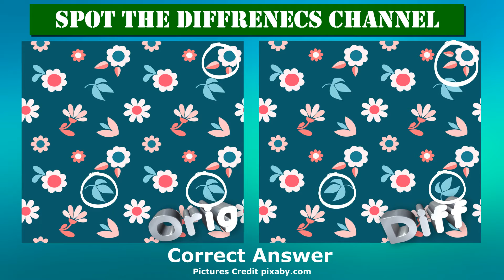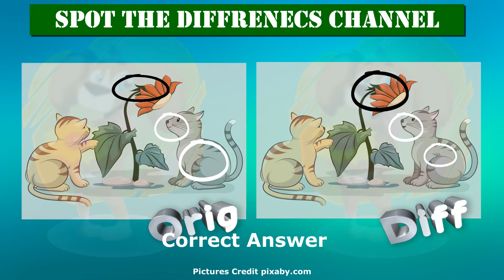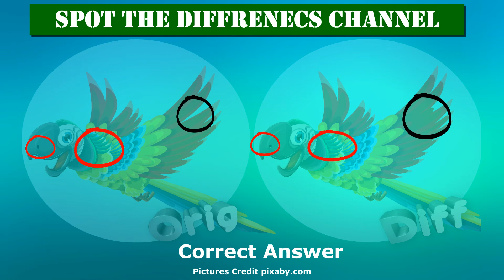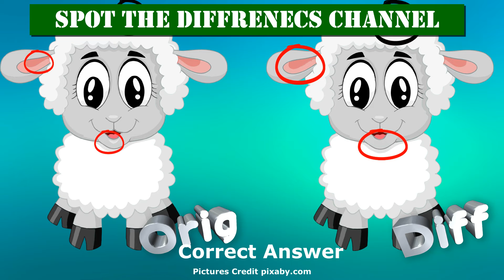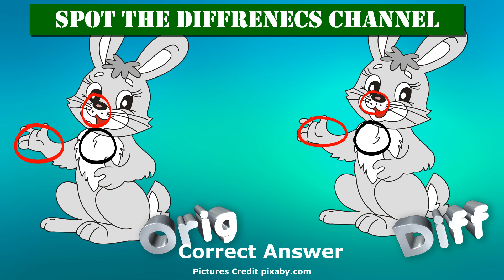Can You Spot the Difference? Brain Teaser Challenge - Episode #045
Test your brain power with this spot the difference challenge! In this episode, we have 5 images with subtle differences. Can you find them all?
Brain Booster challenges are designed to improve your cognitive skills, memory, and attention.

Chapters
0:00 Intro
00:13  Spot the Difference Puzzle 1
00:53  Spot the Difference Puzzle 2
01:33  Spot the Difference Puzzle 3
02:13  Spot the Difference Puzzle 4
02:53  Spot the Difference Puzzle 5
03:33  Spot the Difference Puzzle 6
04:13  Spot the Difference Puzzle 7
04:50  Spot the Difference Puzzle 8